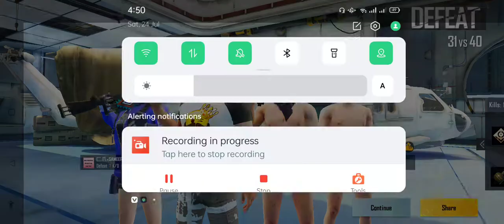pubg game playing | pubg mobile pro player | part 282 | Asad Gaming